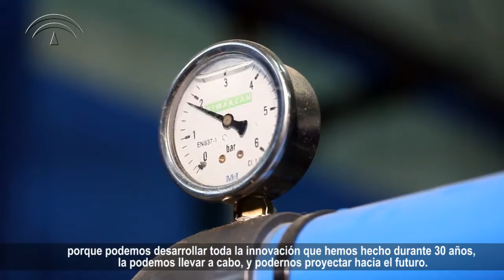Cheque Innovación Experiencia HIMARCAN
La empresa andaluza HIMARCAN cuenta su experiencia con el Cheque Innovación, un programa de incentivos a la innovación en las pequeñas empresas, impulsado por la Junta de Andalucía.

El programa ofrece subvenciones al 100% para la contratación de cuatro servicios de asesoramiento y consultoría en innovación empresarial, con el objetivo de ofrecer a las empresas apoyo experto para descubrir nuevas oportunidades de negocio y crecimiento, y aumentar así su productividad y competitividad.